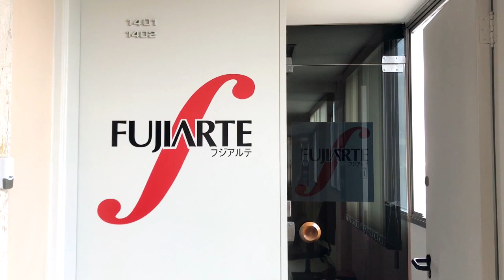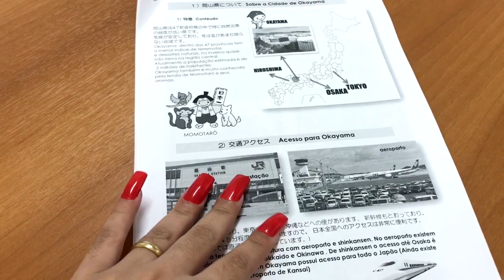PRIMEIRA ENTREVISTA COM A EMPREITEIRA cap. 2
Olá galera, no vídeo de hoje compartilho com vocês a nossa primeira entrevista com a empreiteira. Espero que gostem, beijão!

💗 Muito obrigada pelo carinho e por assistir.
Seu comentário e joinha também são muito importantes para mim.
1Beijo e até o próximo vídeo.